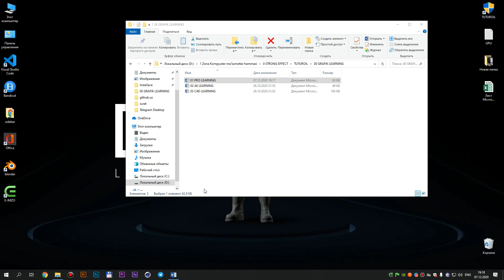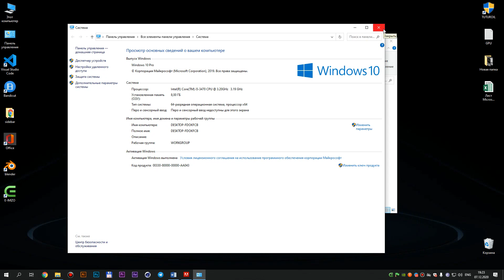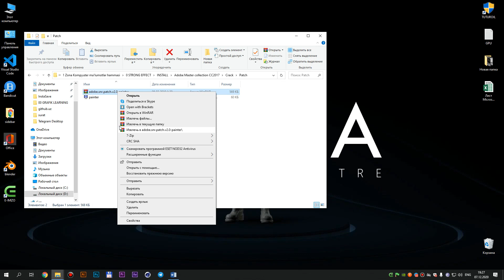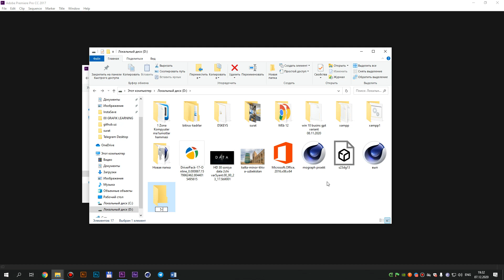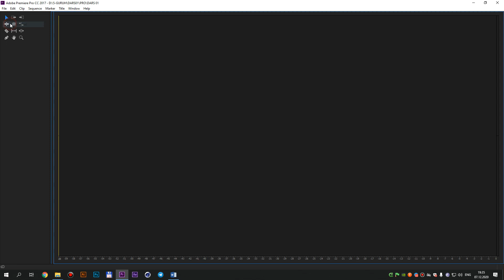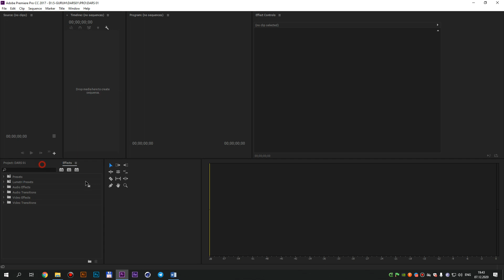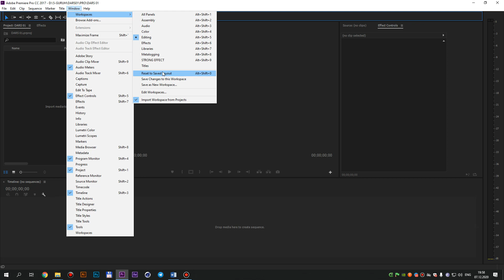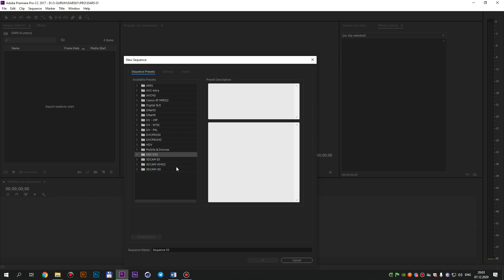Adobe Premiere Pro 1- dars & DATA o'quv kurslari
Xorazmdagi IT o'quv markazi  DATA